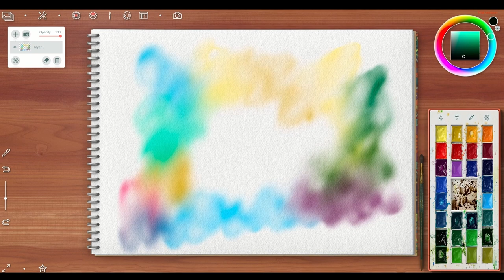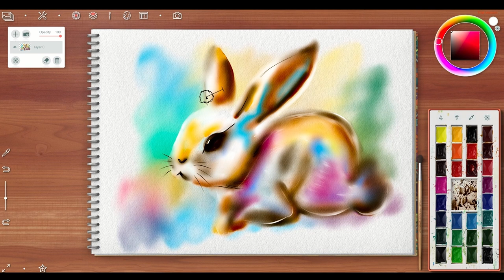Digital painting is soo much fun.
Drew another painting with Realistic Paint Studio. This is soo much fun.